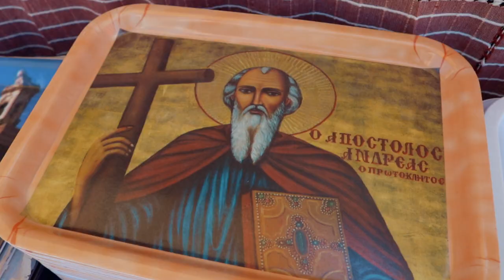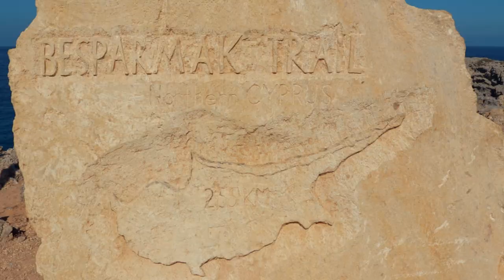Feeding Wild Donkeys at the End of North Cyprus (Cyprus vlog)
In this Cyprus Vlog, we are going for road trip to the edge of North Cyprus.

We will feed wild donkeys and visit many places that you never heard before.

I am from Cyprus so I am excited to share it with you.

(I personally use Agoda for 90% of my bookings in Asia.)

(I personally use Kiwi to book my flights.)

Track: Unknown Brain - Why Do I? (feat. Bri Tolani)